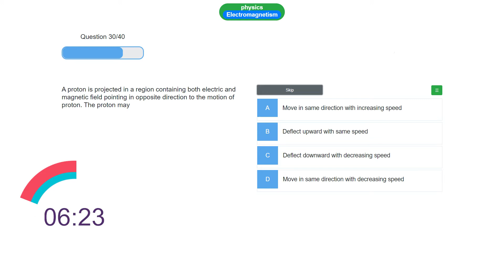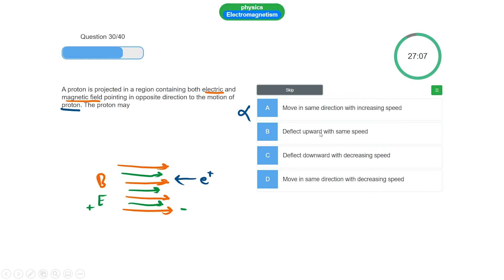Trajectory of a Proton in Magnetic & electric field is ? | MCQ of the day | MDCAT ECAT Preparation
Trajectory of a Proton in Magnetic & electric field is ? || MCQ of the day  || MDCAT ECAT IIT JEE NEET NET Preparation

Time stamp
0:00  Question
0:27 Solution
1:36 Outro

Hi !